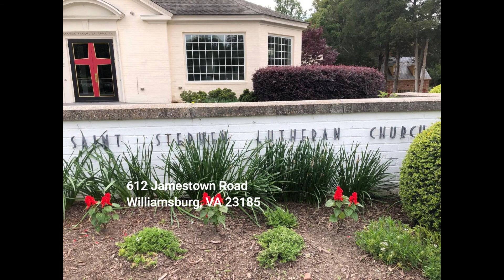February 21 Worship Service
Welcome to the St Stephen video service for February 21, 2021.
St Stephen Lutheran Church is located in Williamsburg VA.

To learn more about St Stephen please visit our

If you wish to support St Stephen, offering links may be found on our